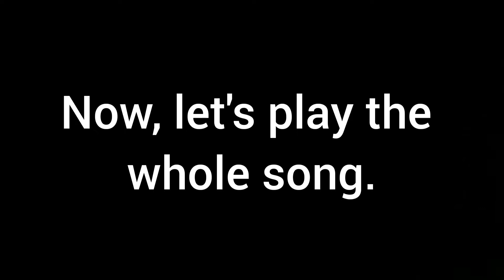Kahit Di Na Tayo- Yumi feat. Curse One (Guitar Chords/Tutorial)